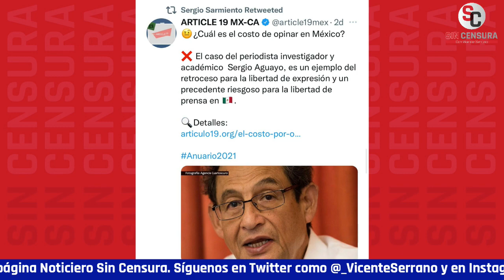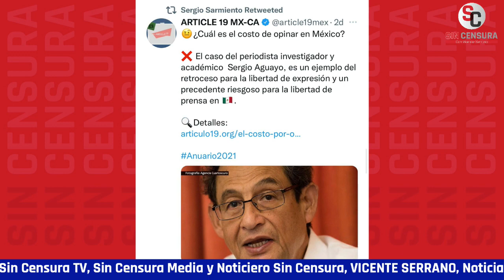LEGORRETA EXHIBE COMO UN RIDÍCULO AL POBRE SERGIO AGUAYO TRAS ENTREVISTA CON ASTILLERO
Ahora que Julio Astillero exhibió a Sergio Aguayo en una entrevista por comparar el conflicto del CIDE con el Movimiento del 68 y al presidente López Obrador con Díaz Ordaz, el colaborador de Sin Censura y coordinador editorial de Regeneración.mx Enrique Legorreta nos comenta que este tipo de personajes terminan haciendo puras ridiculeces.